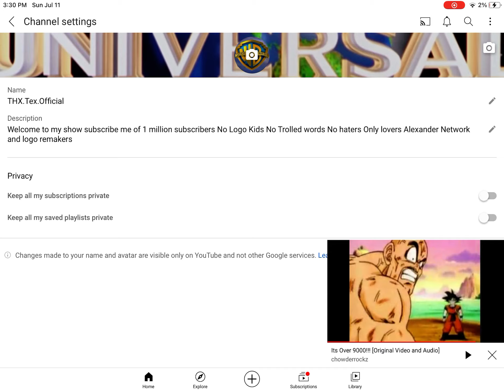How to make banner add picture on YouTube